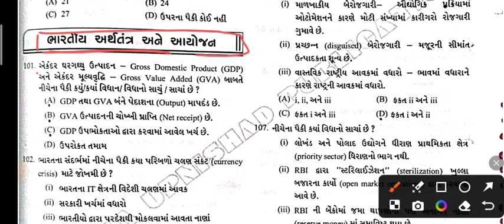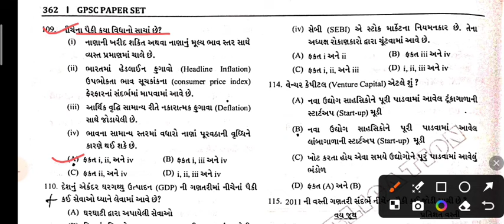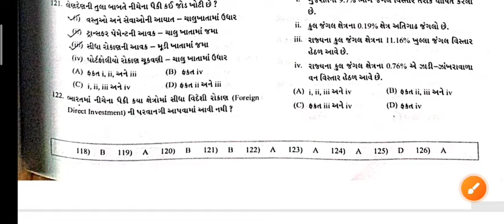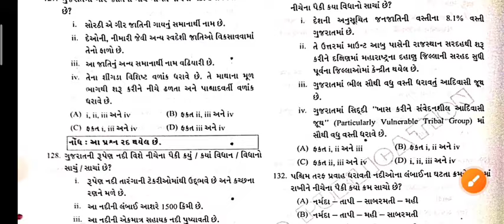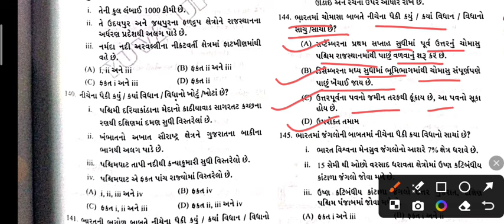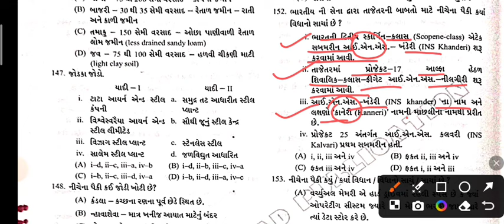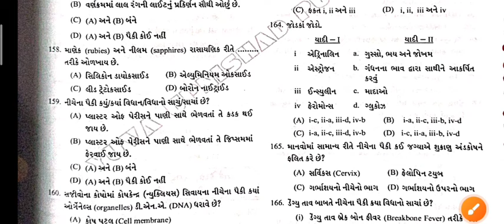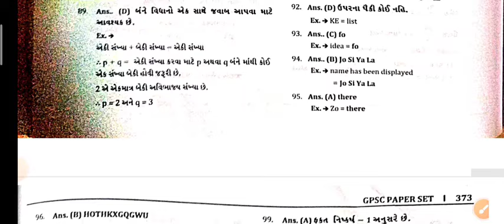GPSC question paper| 201 to 400MCQ| Part:-4|Psi/constable/cce|Study 📚 Guide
Namaskar vidhyarthi mitro aajna aa lecture ma aapne constable/LRD bharti je aavnar samayma thavani che teni best books 📚 vise charcha karvana chiye jema aapel bookno samavesh thay che
Yuva reasoning book
niraj bharvad reasoning
niraj bharvad maths
websankul maths
yuva bandharan
kazi sir bandharan
yuva polity book
Gujarati grammar
Gujarati comprehensive
World inbox gk
Liberty gk
kazi gk
ice current affairs
yuva current affairs
yuva samany vignan
GCERT samany vignan
Yuva Gujarat Jilla
yuva samajik vigyan
yuva social science
6 to 12 GCERT
Ncert books
11-12 GCERT bhugol
11-12 GCERT itihas
11-12 GCERT history
11-12 GCERT geography
All constable 📚📖